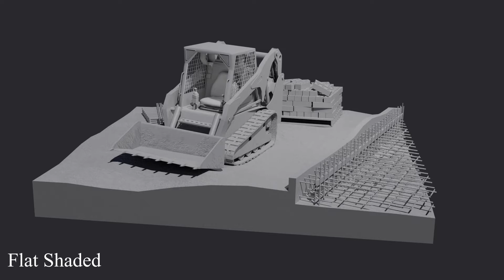Nicholas Forasiepi 3D Props/Environment Artist Demo Reel 11-05-2021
This is my current demo reel showcasing my work as a 3D artist, specifically this demo reel showcases my props and environmental work. If you like my work please follow me on artstation and visit my website for more of my 3D work or send me an email if you want to get in touch with me.